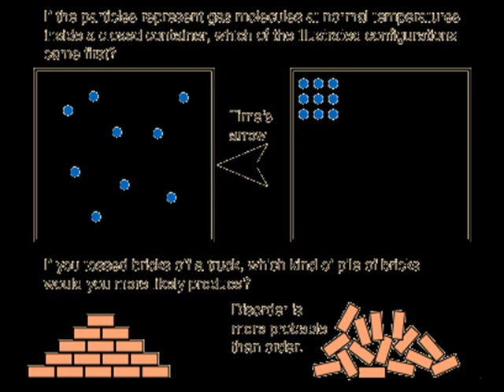America's Coming Coflict With Apollyon